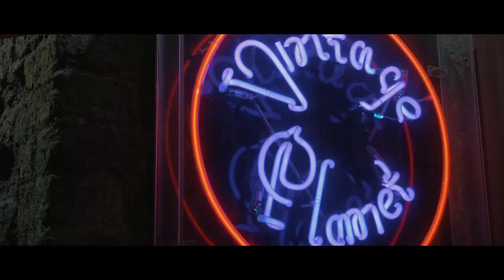My trip to LONDON | Paul Shepherd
"This past 6 days we've had the opportunity to visit this unique and beautiful city which has given us nothing but amazing memories to keep for the rest of our lifes. London is always a good idea"

So this time i decided to make a different video I hope you like it!

Thanks so much to Ritchie Ollie for giving me an inspiration to make this video.